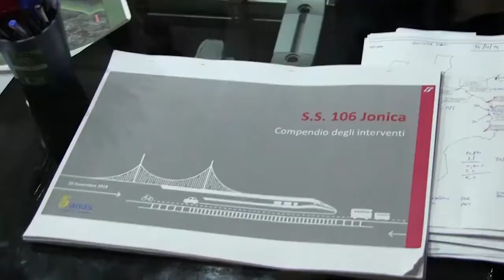IL VICE MINISTRO CANCELLIERI IN CALABRIA | IL VIDEO